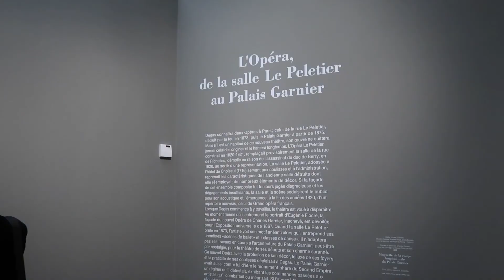Sights and Steak Frites! l paris vlog 2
Today we tried the famous steak-frites from Le Relais L'Entrecote and visited some famous sights in Paris including the Musee D'orsay, the Champs Elysee, the Arc De Triomphe, and the Eiffel Tower!